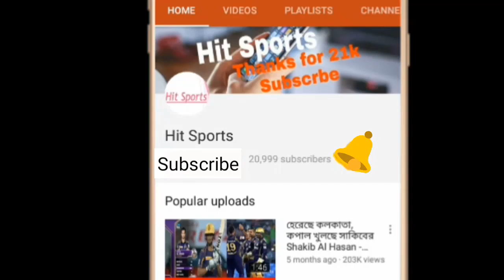মুশফিককে বাদ দিয়ে বাংলাদেশের নতুন টেস্ট অধিনায়ক সাকিব আল হাসান | bangladesh cricket news update